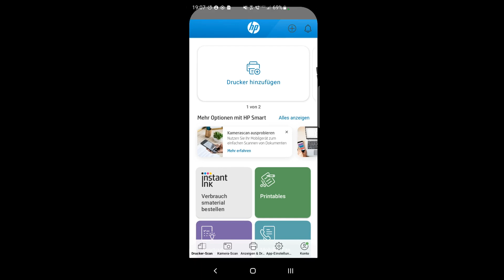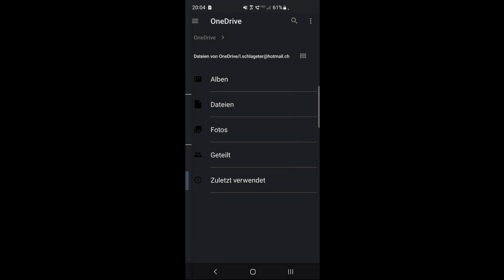So DRUCKST du aus Android auf deinen HP-DRUCKER 🖨️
Mit der APP HP SMART kannst du aus deinem Android Smartphone ausdrucken. Mehr dazu im Video